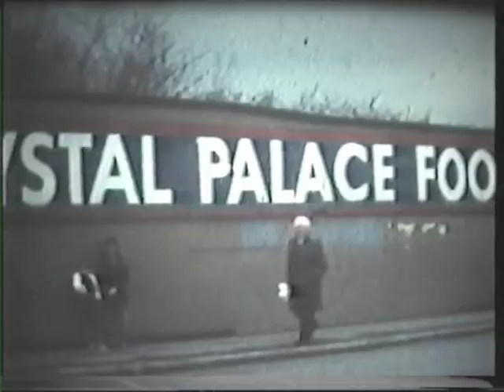Cine Film: Palace v Notts C 28/4/79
Cine film footage taken during Crystal Palace 2 Notts County 0 on 28th April 1979.  The quality is poor and there is no sound.